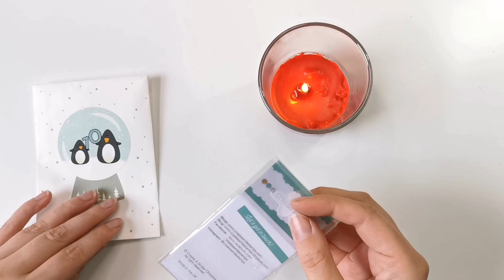(142) Create a Smile Adventskalender 2022 - Tag 10 & 11 - Stickles - Nuvo - WOW - Copic - Versamark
Falls jemand eine Karte möchte, kann er oder sie sich gerne bei mir melden =) Der Erlös kommt wie versprochen hilfsbedürftigen Tieren zu Gute.
(instagram oder facebook ^^)

herzlich willkommen =)

Ein Papiergeschenk ist heute nicht das richtige oder ihr möchtet einfach ein bisschen in phantastischen Welten abtauchen?

Wenn ihr noch Lust auf ein bisschen Musik und wunderschöne Bilder habt, kann ich euch diesen Kanal empfehlen

Ich hoffe euch gefallen diese Inspirationen, so unterschiedlich sie sind genauso gut wie mir =)